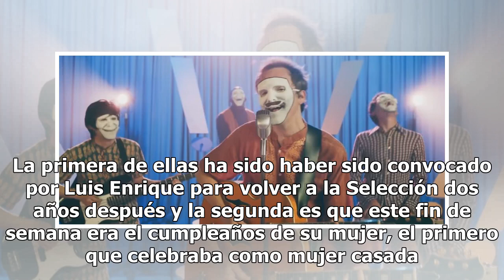La romántica felicitación de Sergi Roberto a Coral Simanovich en su primer cumpleaños de casada